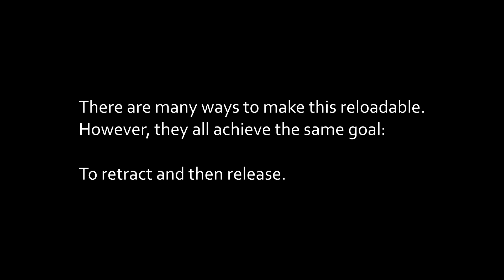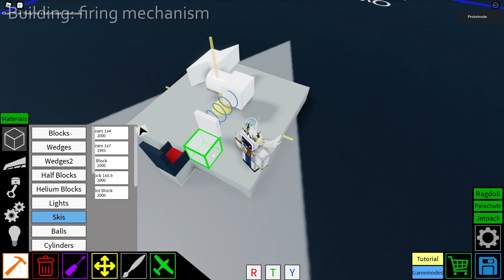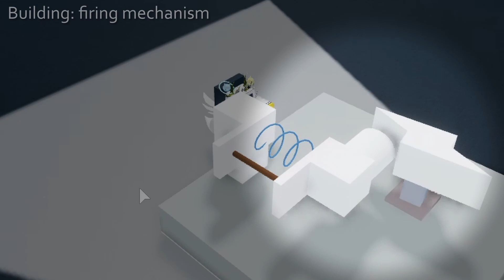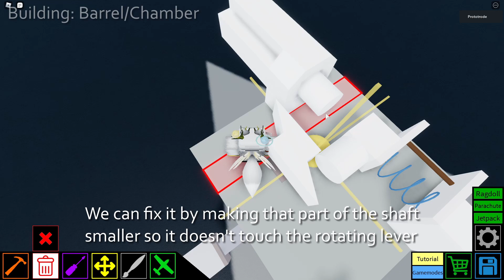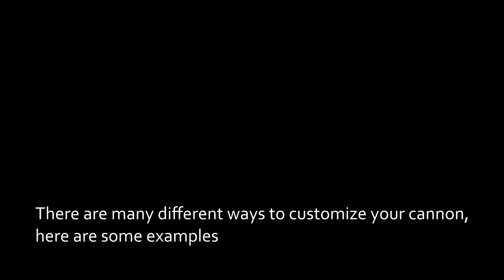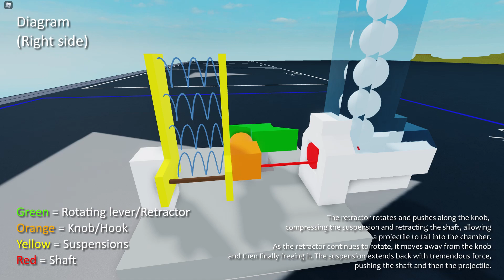How to actually build a suspension-powered cannon in plane crazy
suspension-powered cannon, suspension-powered gun, spring-powered airsoft gun whatever you call it

Timestamps
0:00 Intro
0:06 Suspensions
0:46 Reloading System
2:56 Shooting
3:18 Magazine
3:54 Barrel/Chamber
5:53 Firepower
6:42 Extras
7:22 Diagram